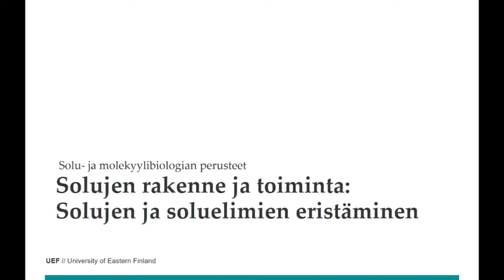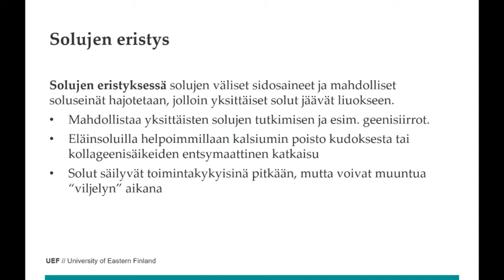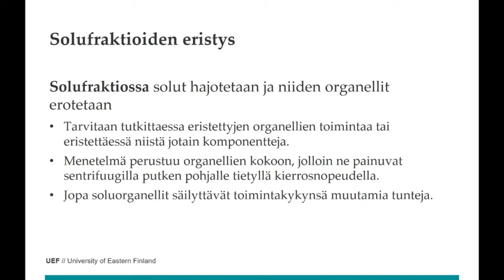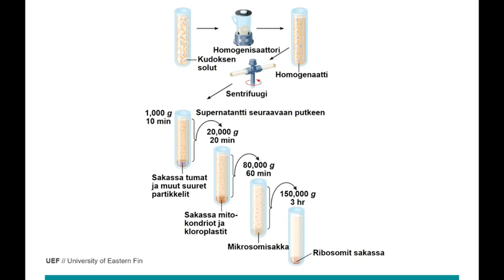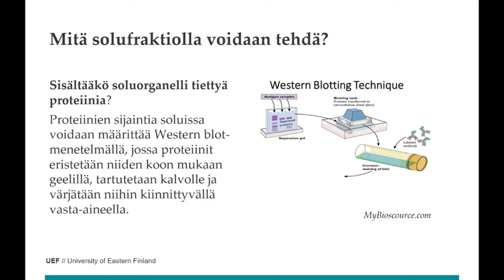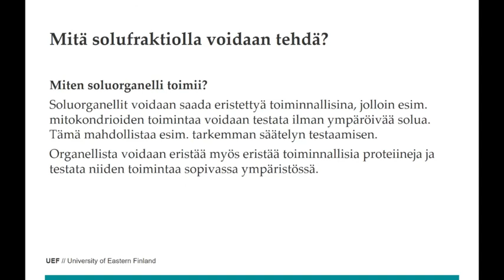SOMO 3 Solujen eritys